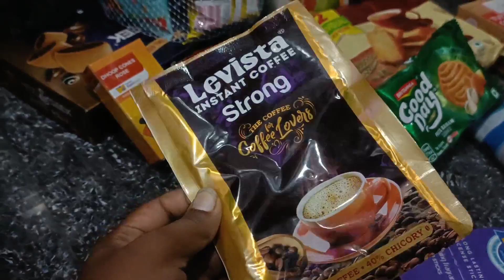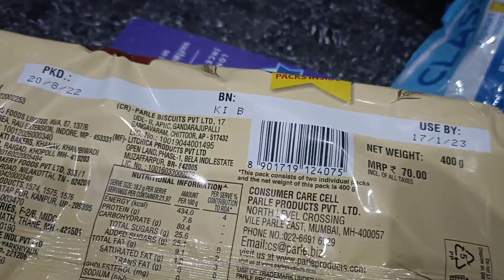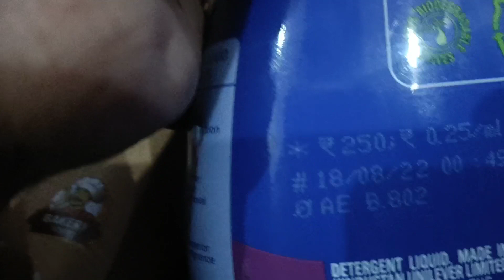Flipkart ನಿಂದ 1ರೂಪಾಯಿ ಸೇಲ್ 😳/ನನಗೆ ಯಾವ ವಸ್ತು ಸಿಕ್ತು ನೋಡಿ/daily vlog/ots meal/breakfast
vlog date: 19th August 2022

i can't guarantee that all of you the makeup and skin care products.
i recommended will suit you please test the product before using them.